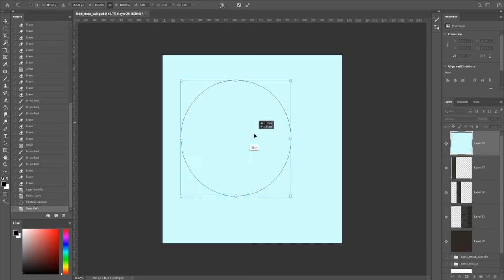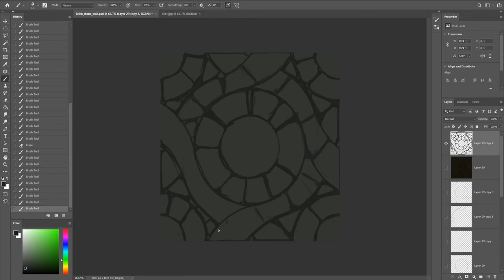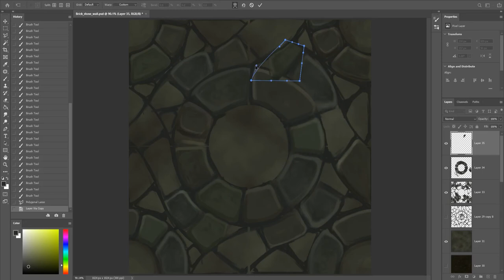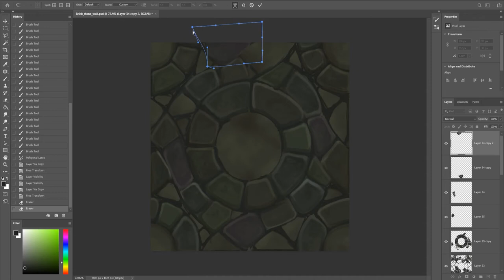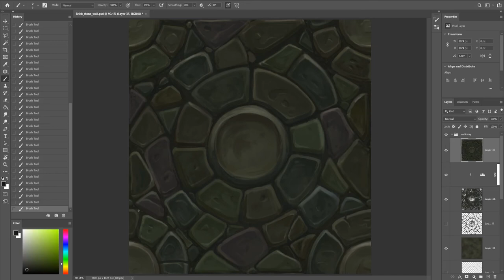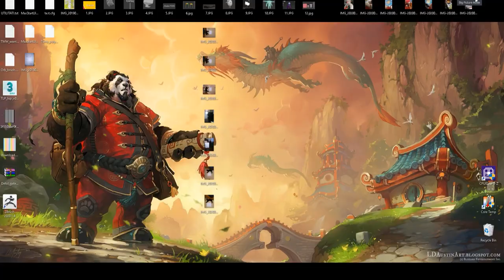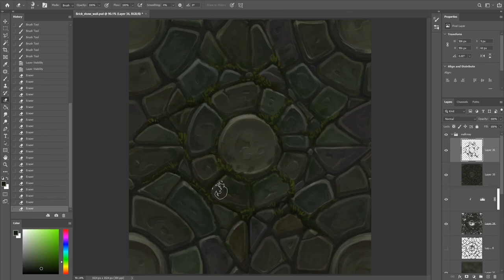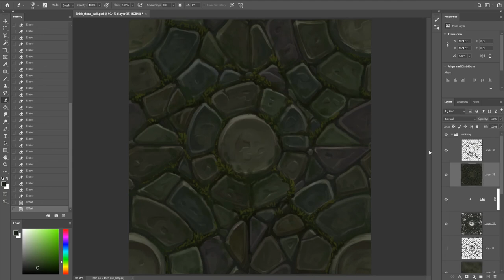Painting Stone Walkway Texture -timelapse-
- Songs -
Song